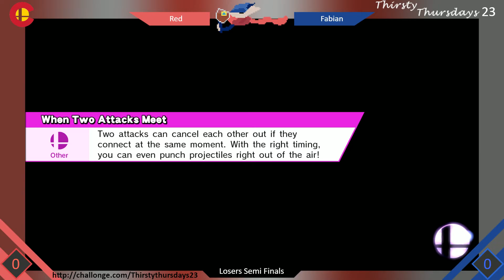Red (Charizard) vs Fabian (Toon Link) - LSF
Doubles Bracket: N/A
Special Bracket: N/A
Venue: Slamm Cyber Cafe
Hosted: Lorenzo (Primal Starboy)
Streamed/Recorded: Catalysts Gaming's, Troy (SHC Shika)